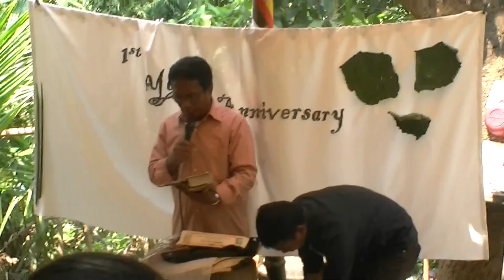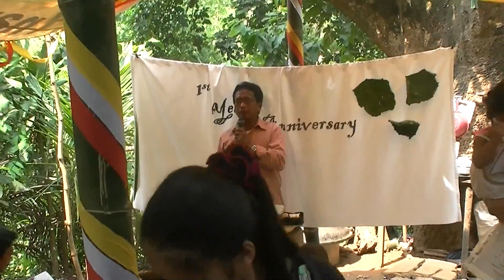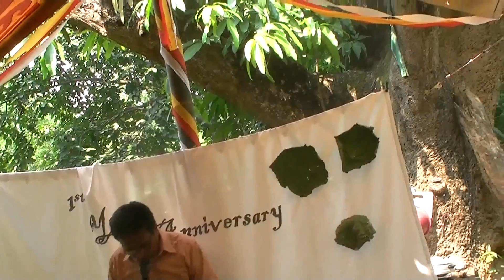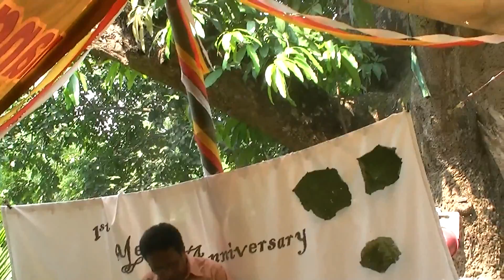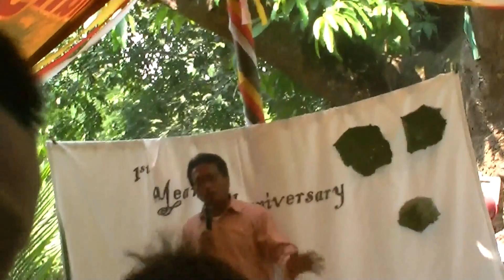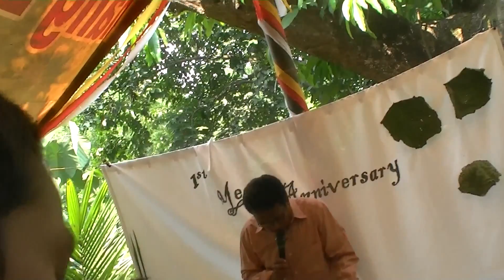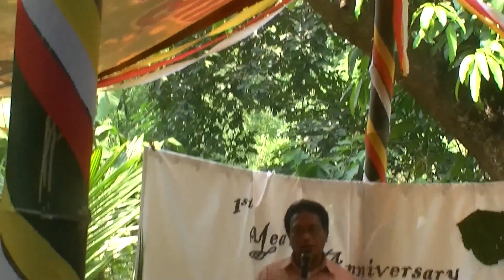00267 Bro.Fernan 1st Year Anniversary pagrai